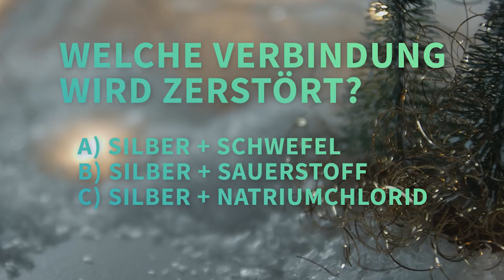3. Alchemistenadvent - der ChemieAzubi erklärt die richtige Antwort: Silbersulfid wird reduziert!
❗ Auflösung Runde 3 ❗

🎄 Bei der 3. Runde von unserem Alchemistenadvent wollten wir wissen, welche Verbindung beim Reinigen von Silber zerstört wird 🍴 - Hier das Fragevideo

(a) Silber und Schwefel
(b) Silber und Sauerstoff

💡 Richtig ist Antwort a) Silber + Schwefel (chemisch gesagt: Silbersulfid). In unserem Auflösungsvideo zeigen wir dir, warum das so ist! Das Ganze könnt ihr hier mit längerer Erklärung nachlesen

👉 Nächsten Mittwoch geht’s schon in die letzte Runde, also bleibt dabei!

Der ChemieAzubi wünscht euch einen ganz zauberhaften dritten Advent! 🕯🕯🕯

Wenn du Lust eine Ausbildung in der Chemiebranche hast, schau doch auf dem Blog vorbei. Wir bloggen über Azubis, Ausbilder und Berufe. Bei uns findest du viele Erklärungen zu Berufen, Hilfe bei der Berufswahl und Bewerbung, Prüfungstipps und viel mehr

Experimente nur unter Aufsicht von Erwachsenen machen! Am besten mit Personen, die sich fachlich auskennen.
Immer Schutzkleidung tragen. Hier ist zwar keine besondere Ausrüstung notwendig, aber trotzdem: immer aufpassen!